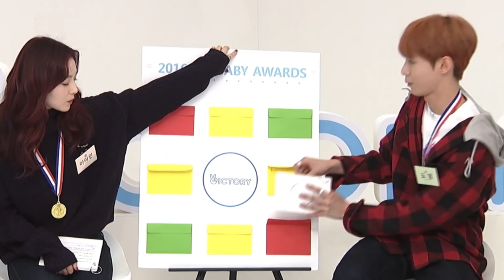What Happens When NCT Meets Red Velvet (Double Savage)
Here's my Christmas present for y'all since I've been gone for quite a while and only been posting fan chant videos. Please take light of what they say to each other, and support both NCT and Red Velvet! SMTOWN Family ftw!

BTW, if you were wondering, Ten DID NOT WIN THE DANCE AWARD lmao

The actual video is called “VICTORY ep. 1 (sm baby award)” and you can watch it on the V App.

Outro: What We Talkin’ Bout - NCT 127 & Marteen